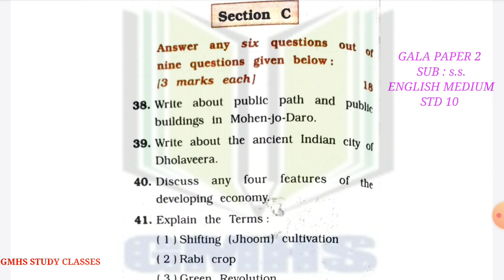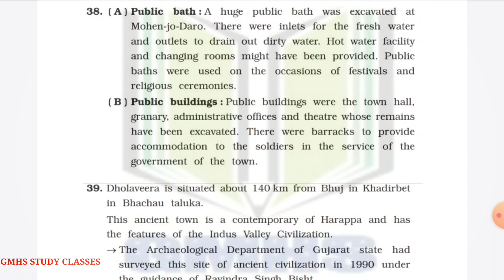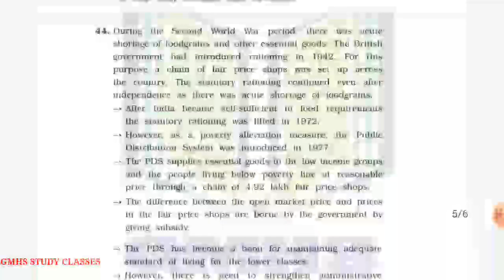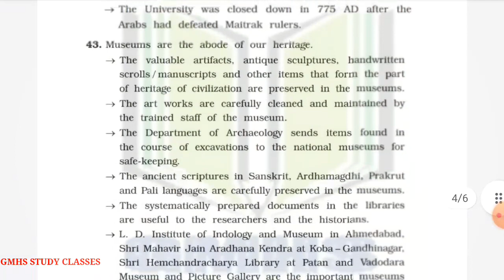std 10 gala solution 2022 | English medium | s.s paper 2 | social science gala paper 2 solution